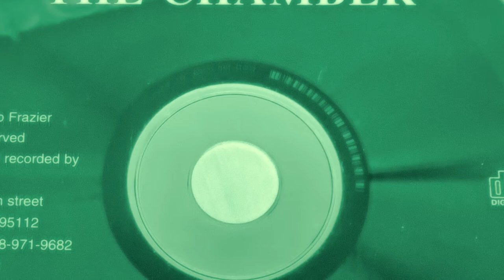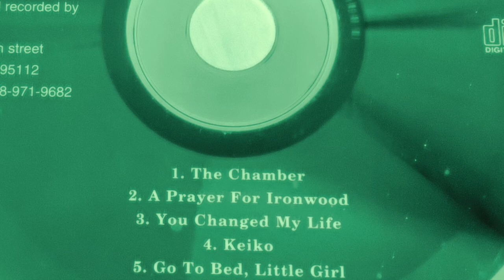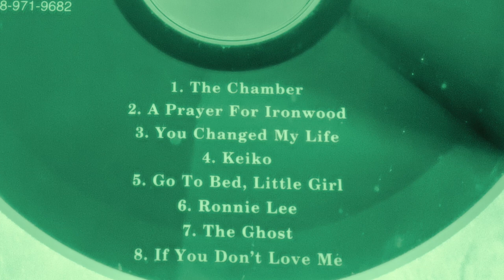the chamber by Bob Frazier mp4 song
poetry & musi